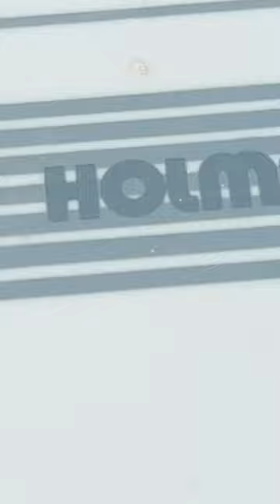Holmes Air Window Fan